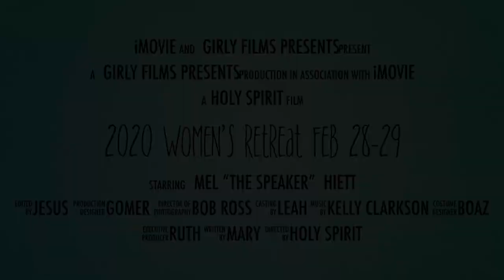2020 Womens Retreat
The Women's Retreat is at Camp Egan near Tahlequah. Feb. 28 - 29.